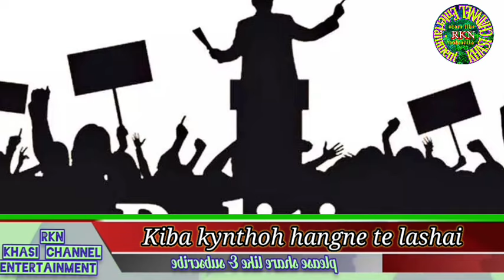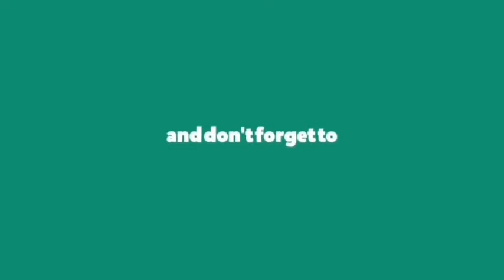Hangne te lashai kdar kito kiba ju kynthoh iaka VPP sngap ka jingpynshai U Dr Batskhem Myrboh